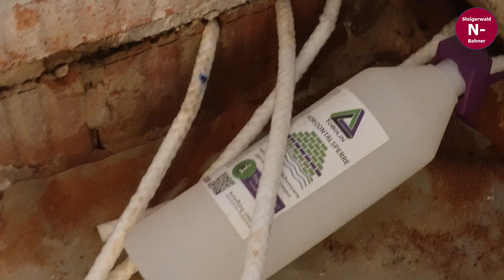Spezial: Kellertreppen- und Kellerraumsanierung für MoBa-Traum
Ihr seid einfach fabelhaft und motiviert mich immer weiter zu neuen Taten.
Aber jetzt heißt es erst einmal: Sanierung Kellerraum für MoBa-Taum. In diesem kurzen Spezial sende ich einfach nur ein Lebenszeichen auf menem Kanal und gebe einen kurzen Zwischenstand bezüglich neuem Moba-Zimmer.
Viele Grüße und eine schöne Sommer- und Urlaubszeit wünsche ich Euch!